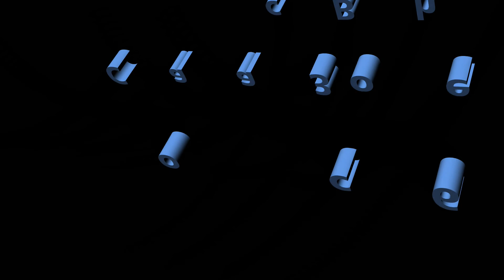Yuneec Q500 Typhoon Drone Flying in Cocoa Beach Park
I combined video of my Yuneec Q500 Typhoon in flight with in-flight video from the CGO-2 from my drone flight at the Maritime Hammock Preserve in the Cocoa Isles neighborhood of Cocoa Beach, Florida.